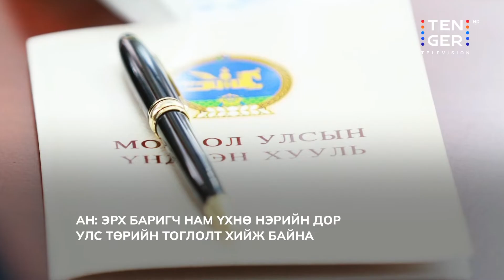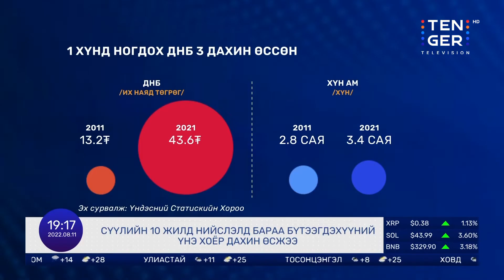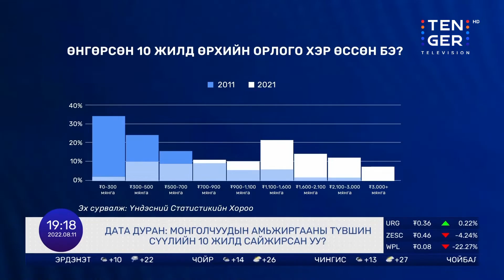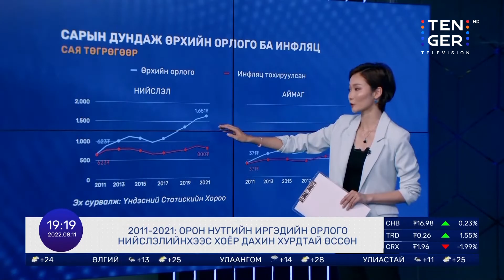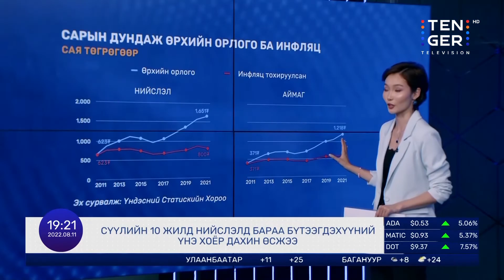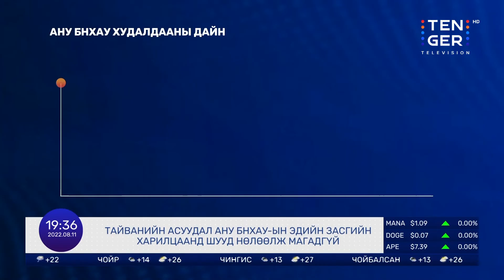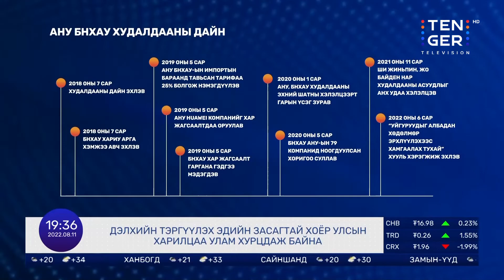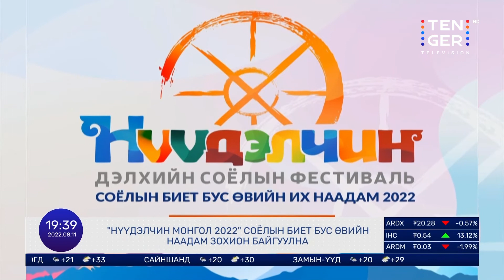Долоо Арав Мэдээллийн Хөтөлбөр - 2022.08.11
0:00 Өнөөдрийн онцлох мэдээ:

0:56 - Ядуурлын түвшин 2020 онд 27.8 хувь болж буурсан гэх үзүүлэлт бодит байдалд эргэлзээ төрүүлж байна

4:13 - ДАТА ДУРАН : Монголчуудын амжиргааны түвшин сүүлийн 10 жилд сайжирсан уу?

10:29 - АН: Эрх баригч нам үндсэн хуулийн нэмэлт өөрчлөлт нэрийн дор улс төрийн тоглолт хийж байна

14:55 - "TIME" Сэтгүүлийн шинэ дугаарт гарсан Монгол орны талаарх онцлох ишлэлүүд

15:54 - Өнөөдрийн дотоодын фото мэдээ

17:17 - АТГ: Нэр бүхий сургуулийн захирал эцэг эхчүүдээс удаа дараа авлига авч байсан хэргийг шүүхэд шилжүүлсэн

20:54 - Өнөөдрийн гадаадын фото мэдээ

22:27 - АНУ БНХАУ-ын эсрэг тарифын бодлогоо өөрчилж болзошгүй байна

27:20 - "Нүүдэлчин Монгол 2022" соёлын биет бус өвийн наадам зохион байгуулна.